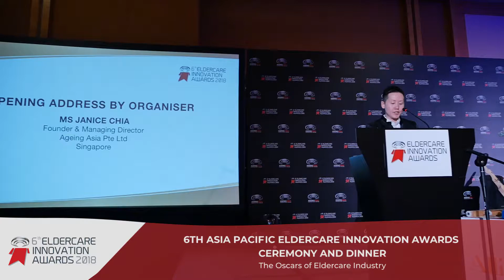Awards Highlight - 6th Asia Pacific Eldercare Innovation Awards Ceremony & Dinner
15 May 2017, Marina Bay Sands Convention Centre, Singapore

The Oscars of the eldercare industry

Launched in 2013, the annual Asia Pacific Eldercare Innovation Awards is an industry innovation driven by Ageing Asia. The first of its kind in the Asia Pacific region, the Asia Pacific Eldercare Innovation Awards was created to provide an annual recognition to organisations in the Asia Pacific that demonstrate eldercare innovation in their business, operational and service models to change the way our older adults age. The 7th Asia Pacific Eldercare Innovation Awards 2019 will return to Singapore on 15 May 2019 to applaud organisations for their innovative and quality approaches to change the way the region’s older adults age, and for their contribution in shaping the future of the ageing landscape.